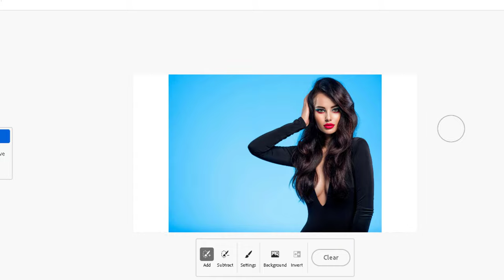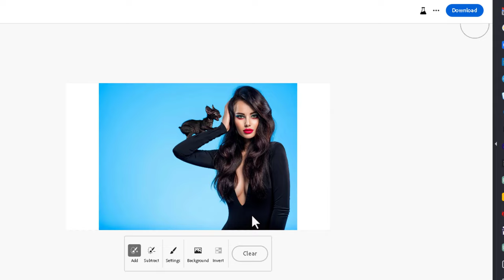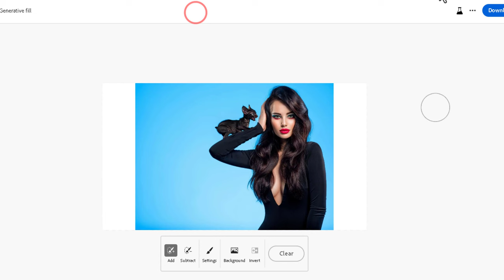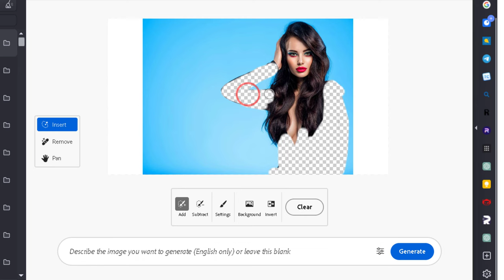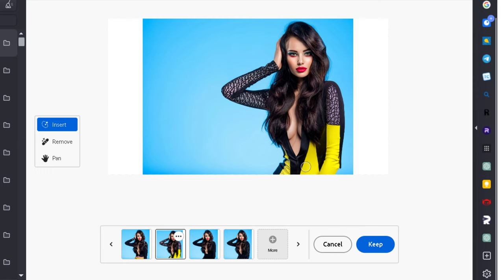LoNuevo para agregar cosas a imágenes 🆓 con IA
🆕Edición de imágenes fácil y gratuita con inteligencia artificial ⤵️
En este video aprenderás cómo utilizar inteligencia artificial de forma gratuita para agregar o quitar elementos de una imagen.  Te guiará a través de una herramienta en línea donde podrás cargar una imagen o arrastrar un ejemplo para practicar. Aprenderás a ajustar el tamaño del pincel, la opacidad y la dureza para lograr los mejores resultados. Además, explorarás opciones para preservar la imagen original y generar diferentes versiones. También descubrirás cómo eliminar el fondo, invertir elementos y desplazar la imagen en la pantalla. La herramienta te permitirá descargar las imágenes resultantes y te brindará la opción de agregar una marca de agua. Además, se mencionarán enlaces a versiones beta de software relacionado. ¡No te pierdas este emocionante video donde podrás explorar el potencial de la inteligencia artificial en la edición de imágenes! Asegúrate de dejar un "Me gusta" y seguir al presentador para más contenido interesante. ¡Disfruta del video!

0:00 Cargar imágenes a la AI
0:21 Añadir objetos a las fotos.
1:31 Como descargar la imagen editada.
2:02 Eliminar elementos con inteligencia artificial.
3:42 Cambiar la ropa de una persona con IA